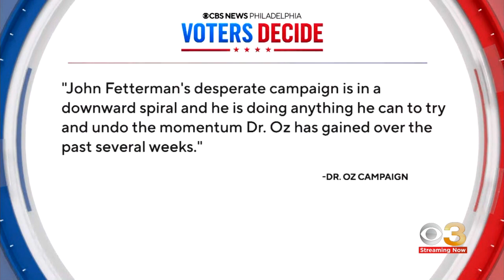Biden visits Philly to headline fundraiser for John Fetterman